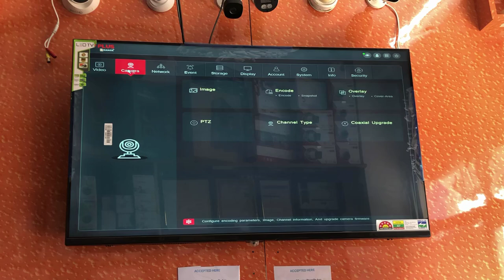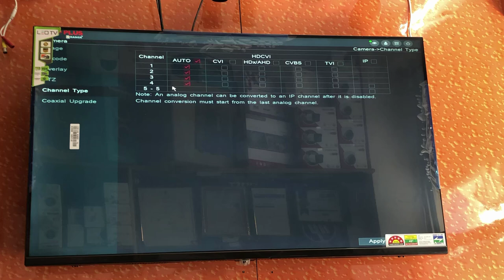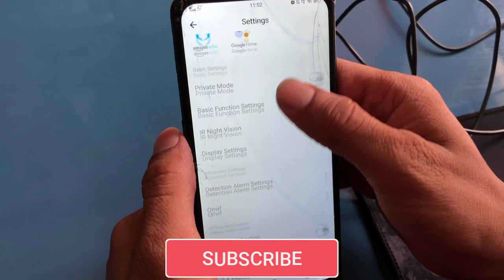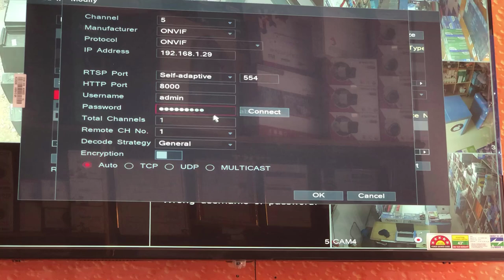CP PLUS WiFi Ezykam Connect in DVR & NVR ! cp plus WiFi camera connect on DVR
CP Plus Wifi Camera jo NVR se Connect ho Jaega
CP Plus 360 Degree Wifi Camera
Wifi Onvif Camera
Wifi Camera Connect With NVR
CP Plus Wireless IP Camera
Wireless IP Camera
Wireless IP Camera With Onvif
CP Plus ka wifi camera
wifi camera ko nvr se kese connect kare
CP Plus
CP Plus Eezo Camera
CP Plus Wifi Individual Camera
CP Plus Eezo Series Camera